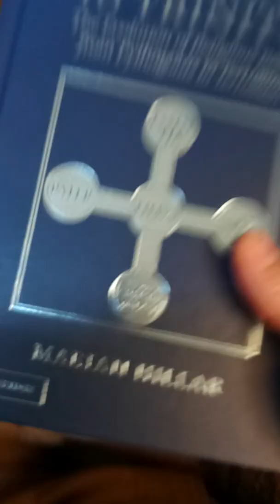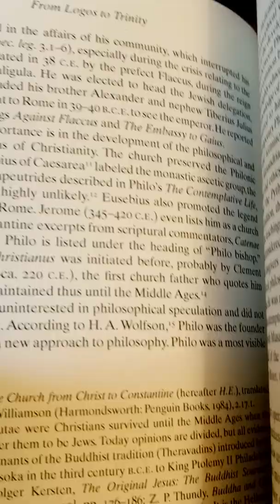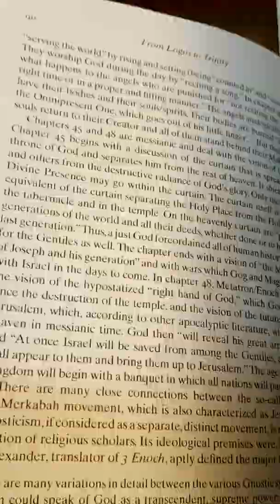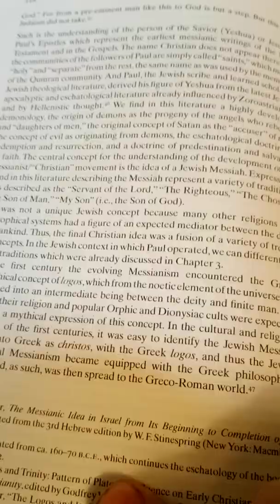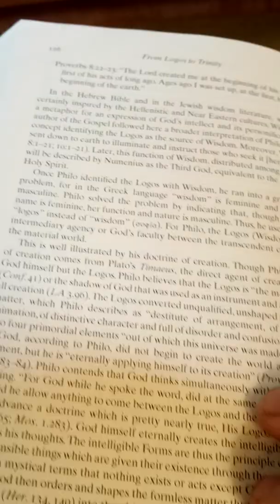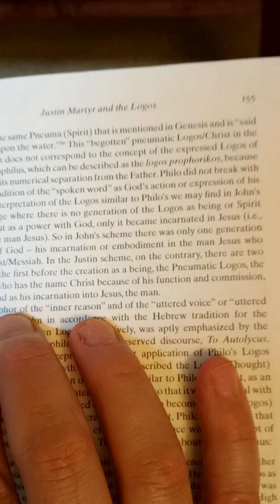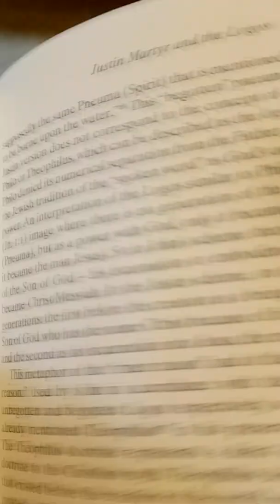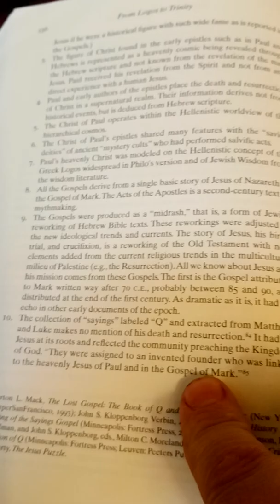Early Christians did not believe in a historical Jesus: Marian Hillar Logos to Trinity Justin Martyr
Marian Hillar gives lecture on religion freedom...
Marian Hillar was born in 1938 in Bydgoszcz (present-day Poland) in an old family claiming its roots in 14th-century Holland. He received classical education in highly selective elementary and secondary schools with emphasis on science and languages.
"Due to his background in Greek schooling, he [Justin Martyr] reinterpreted the story of the New Testament in terms of Greek religious-philosophical concepts just like Philo reinterpreted the Old Testament, and followed his road to Hellenization of the Hebrew myth. The primary influence exerted on him was the writings of Philo of Alexandria, whom he mentions by name three times in the Dialogue with Trypho, and the Greek Middle Platonic philosopher Numenius...When Justin mentions that Christians believe in the Triad -- the Most true God who is the Father, the Second (God), and the Third (God) -- he refers directly to the discussion among his contemporary Middle Platonists. We have testimony of this discussion preserved in the fragments of the philosophical writings of Numenius of Apamea in Syria (fl. ca 150 C.E.)...There is a complete correlation between the two systems, that of Justin and that of Numenius (Table 1). The major difference is in the identification by Justin of the historical Jesus with the Second and
subordinate Divinity, and his transformation into a cosmic being: Christ, Logos or Son of God"
Justin Martyr. Martyr. Born, AD 100. Flavia Neapolis, Judea. Died, 165 (aged 65) converted to Christianity about A.D. 130. Saint Justin Martyr was the first recognized philosopher of the Christian era.
"Justin Martyr was tried before the Roman prefect Rusticus, refused to renounce Christianity, and was put to death by beheading along with six of his students,..."
"St. Justin Martyr set the pattern. He is widely regarded as the first Christian philosopher and the first great Christian apologist."
Marian Hillar, "Energetics and Kinetic Mechanisms of Enzyme Function", pp. 685, Whittier Publications, Lido Beach, New York, 1994.
 Leslie William Barnard, Justin Martyr. His Life and Thought (Cambridge: Cambridge University Press, 1967). Erwin R. Goodenough, The Theology of Justin Martyr. An Investigation into Conceptions of Early Christian Literature and its Hellenistic and Judaic Influences (Amsterdam: Philo Press, 1968; reprint of the first edition, Jena, 1928).
Theodore Stylianopoulos, Justin Martyr and the Mosaic Law (Cambridge, Mass.: Society of Biblical Literature, 1975). Eric Francis Osborn, Justin Martyr (Tübingen: Mohr [Siebeck], 1973). Cullen I.K. Story, The Nature of Truth in 'The Gospel of Truth' and in the Writings of Justin Martyr; a Study of the Pattern of Orthodoxy in the Middle of the Second Christian Century (Leiden: E.J. Brill, 1970). Henry Chadwick, Early Christian Thought and the Classical Tradition; Studies in Justin, Clement, and Origen (New York: Oxford University Press, 1966). Giorgio Otranto, Esegesi biblica e storia in Giustino (Dial. 63-84) (Bari: Istituto di letteratura cristiana, Università, 1979)
Justin Martyr (d. 165) contributed to the evolution of Christian
religion into a philosophical doctrine by incorporation of the Philonic Logos
doctrine and especially the doctrine of Numenius into the interpretation of
the Christian messianic expectations.
He attempted to systematize assertions in developing Christianity into
a rigorous and formalistic system based on the synoptic Gospels which he
called Memoirs of the Apostles. He did not know the Gospel of John.
1. Justin fused these various traditions of the Logos with the function
ascribed to the Son of God and the Holy Spirit and thus equated the Greek
Logos with his concept of the cosmic Son of God, the cosmic Christ/Messiah,
the Second Pneuma.
2. Justin follows literally the metaphysical speculations of Numenius
concerning the existence and relationship between three metaphysical Minds
(Gods), the First Mind, the supreme God, the Second Mind equated with the
Logos, and the Third Mind equated with the Holy Spirit.
Both Numenius and Justin use the emanational mechanism for
explaining the connection between these three metaphysical entities. Justin
insists, in contrast to Philo, on the numerical and functional distinction
between his metaphysical entities. They are united, however, by the noetic
substance, pneuma, the point which was not, however, explored by Justin.